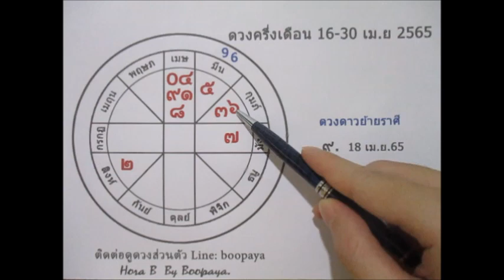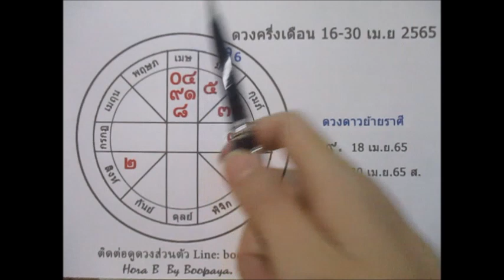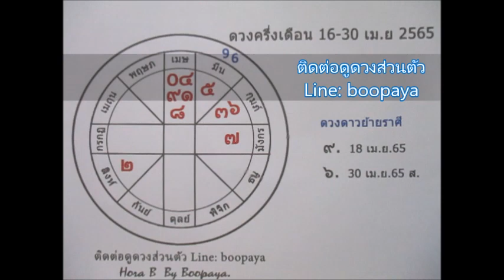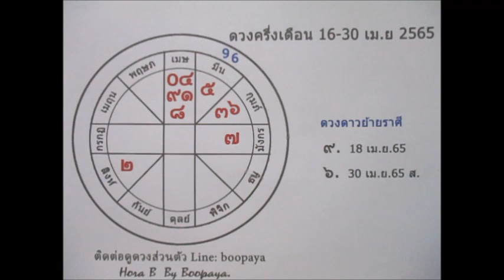ดวงราศีสิงห์ 16-30 เมย. 2565 ความรักความสัมพันธ์ที่ค่อยๆลงตัวมากขึ้น Line: boopaya59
ดวงราศีสิงห์ 16-30 เมย. 2565  ผู้เที่เกิด 17 สค - 15 กย.